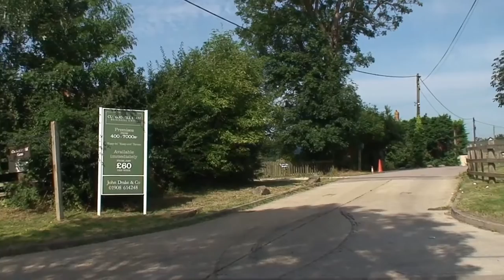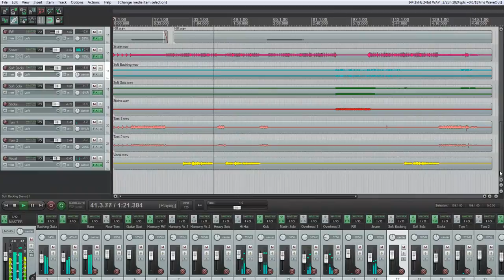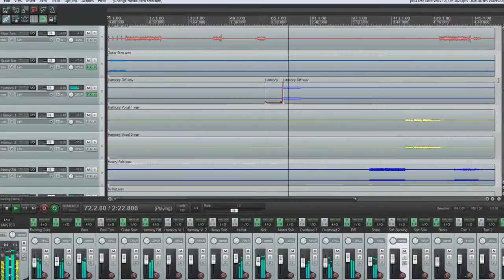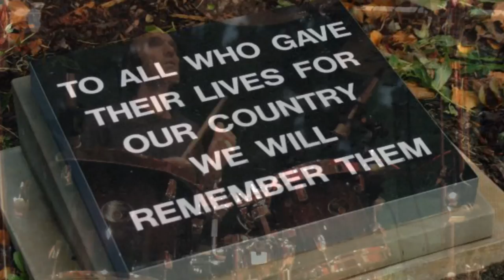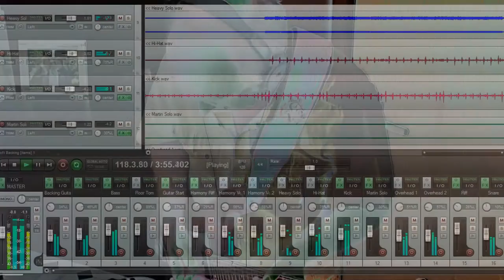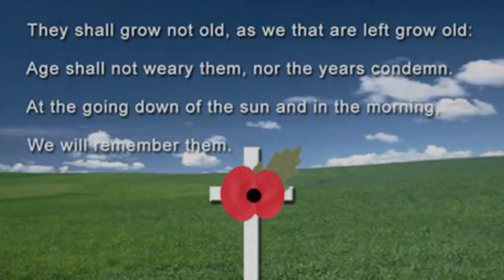In The Sky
Finally - after my PC upgrade, setting up my Flight Sim and completing work on producing the 'Have Guitars Will Travel' CD for the Northampton Music Festival week, I can get to grips with my new DAW software and start work on the upcoming DARK projects.

This video is a re-working of the one we did last November for Remembrance Sunday, to commemorate all the fallen of both World Wars.
I originally wrote this song in 1970. It was first recorded in '71 at SIS , again by Alan Bowley and there is a snippet of that early recording during the first verse.

This first project is the three tracks we recorded last Summer,
Could Have Sworn,
Wasting Your Time.
All three were written during the same period and can be found, as recorded then, on various re-issues of Dark Round The Edges CDs.
The new versions have been rearranged and feature the DRTE line-up.
Neither Ron nor Martin were on the originals and for the new renditions, Martin sent his contributions over from Bulgaria, where he now lives, for me to mix in.
The project will include a DVD of us in the Studio & a CD of all 3 tracks, plus this special version of 'In The Sky' and another arrangement of 'Wasting Your Time' with alternate lyrics composed by Ron Johnson.